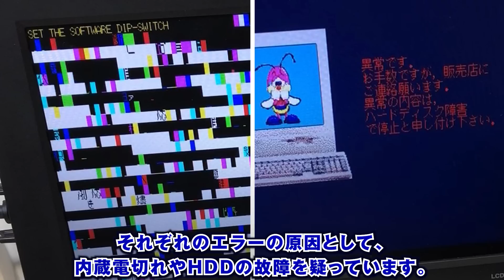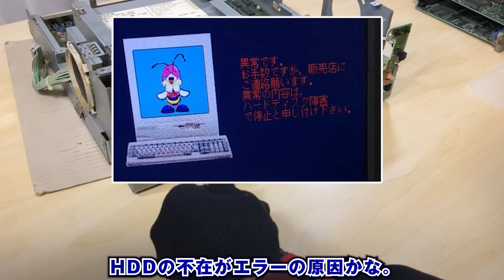【Qハチ君 #2】PC-9821Cxを分解して、エラーの原因を探します【98MULTi CanBe】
Qハチ君（PC-9821Cx）第二回です。
今回は分解してエラーの原因を探します。

・DOVA-syndrome